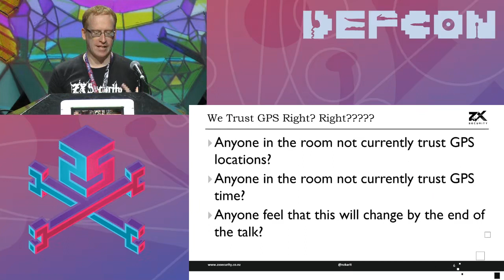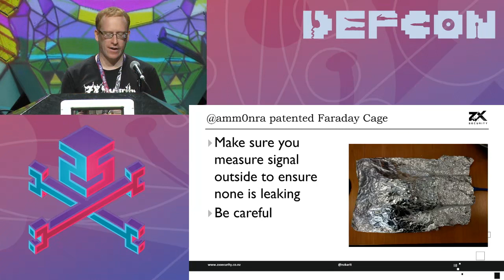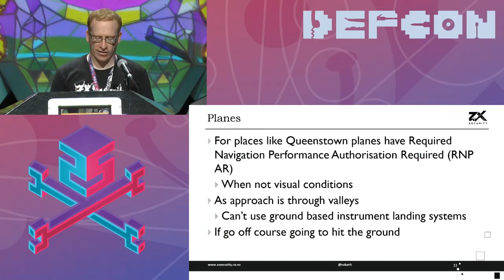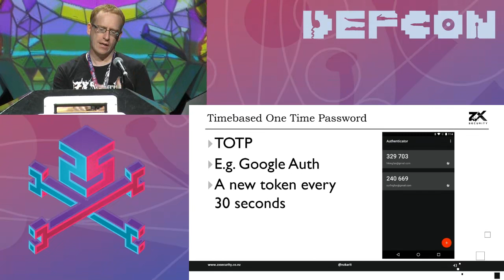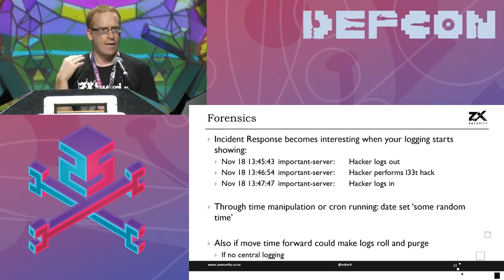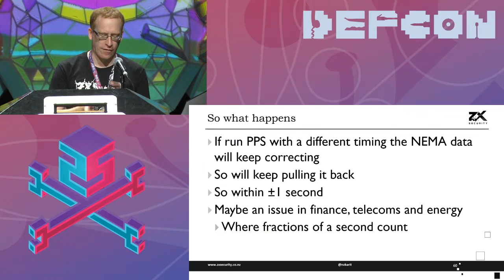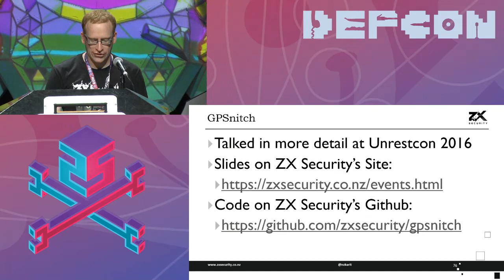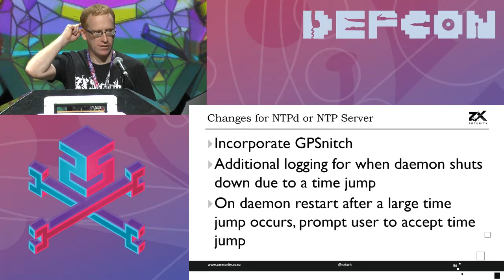Using GPS Spoofing to Control Time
GPS is central to a lot of the systems we deal with on a day-to-day basis. Be it Uber, Tinder, or aviation systems, all of them rely on GPS signals to receive their location and/or time.

GPS Spoofing is now a valid attack vector and can be done with minimal effort and cost. This raises some concerns when GPS is depended upon by safety of life applications. This presentation will look at the process for GPS and NMEA (the serial format that GPS receivers output) spoofing, how to detect the spoofing attacks and ways to manipulate the time on GPS synced NTP servers. We will also explore the implications when the accuracy of the time on your server can no longer be guaranteed.